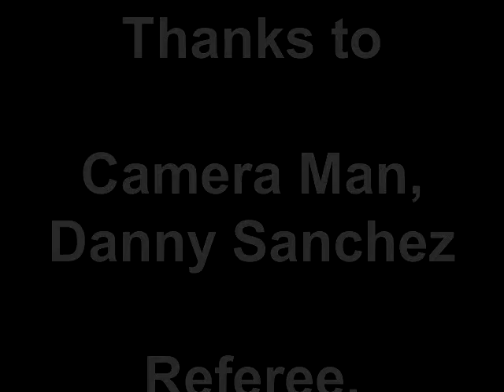Funny Eating Contest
Gorilla Munch Eating Contest 2011, Yorba Linda CA